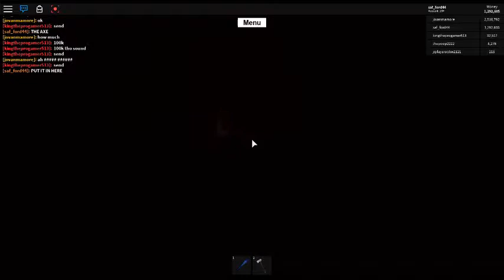HOW TO GET PAINTING IN ROBLOX LUMBER TYCOON 2 2018 ............................